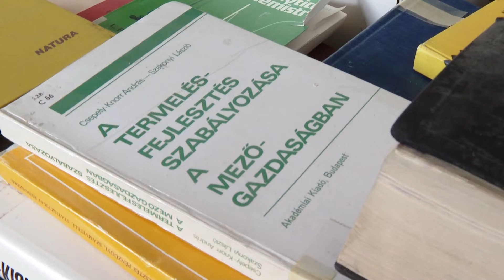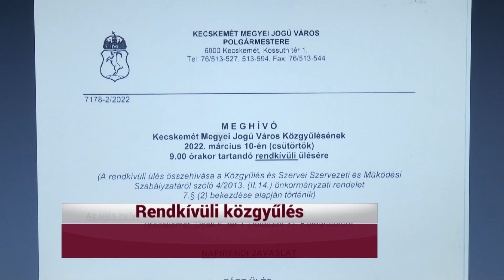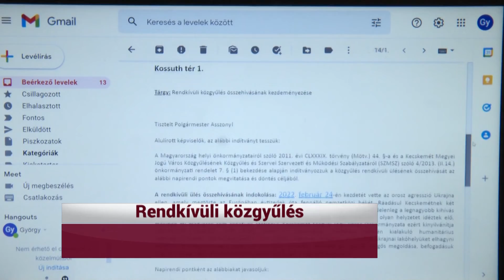KIEMELŐ (2022. március 9.)